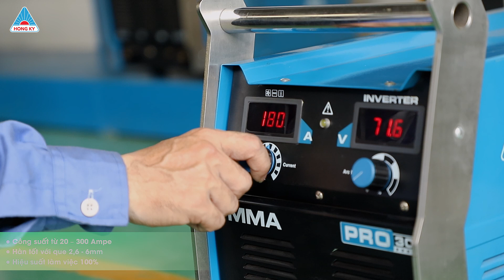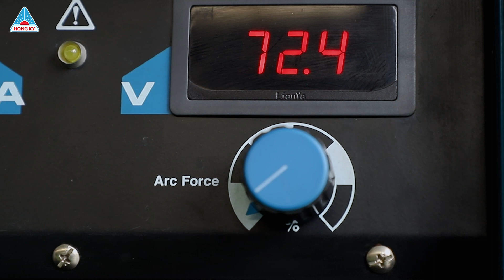"Đập hộp" siêu phẩm hàn que mới: Máy hàn điện tử MMA300PRO - Made in Vietnam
Vui lòng nhấp vào biểu tượng "Cài đặt" để chọn phụ đề theo ngôn ngữ mong muốn.

"Đập hộp" MMA300PRP chúng ta sẽ có:
- 01 Máy hàn điện tử MMA300PRO
- 01 cuốn sách Hướng dẫn sử dụng
- 01 phiếu bảo hành
- 02 cọc nối dài

Máy hàn điện tử MMA300PRO đáp ứng tốt trong ngành công nghiệp nặng như: Xây dựng công trình kết cấu thép, hàn bình bồn áp lực, đóng tàu,...

Sản phẩm được thiết kế dành riêng cho thợ hàn chuyên nghiệp.

► 38 Tây Lân, KP7, Bình Trị Đông A, quận Bình Tân, TP.HCM